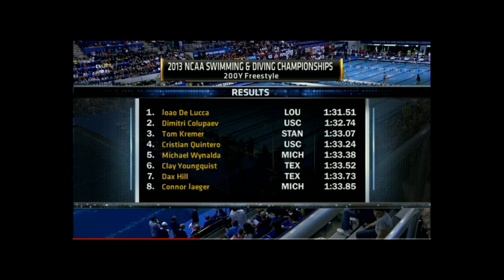Joao DeLucca 200 Freestyle NCAA Championships 2013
Louisville's Joao De Lucca narrowly misses Simon Burnett's NCAA Record in the 200 Freestyle at the 2013 NCAA Division I Championships with 1:31.51.